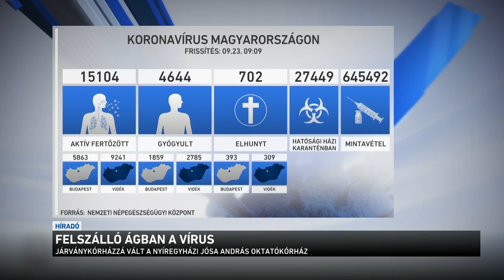Felszálló ágban a vírus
Továbbra is felszálló ágban van a koronavírus járvány itthon - egy nap alatt megint csaknem ezer új fertőzöttet regisztráltak. Még mindig a fiatalok között terjed a vírus leginkább, és kiderült: jóval több a tünetmentes hordozó mint korábban, minden ötödik eset tünetek nélkül is fertőz. A friss szennyvízvizsgálatok szerint több nagyvárosban is emelkedni fog a fertőzöttek száma.